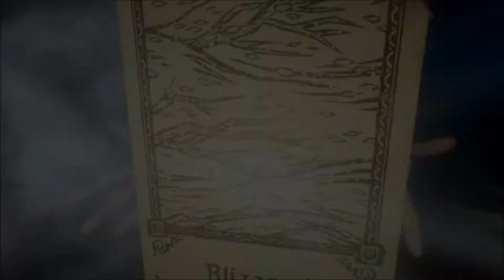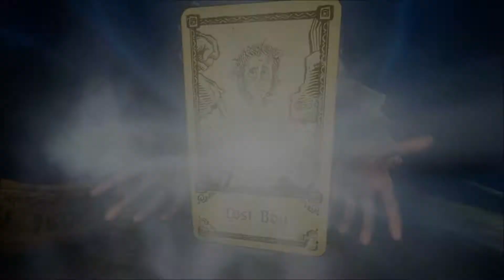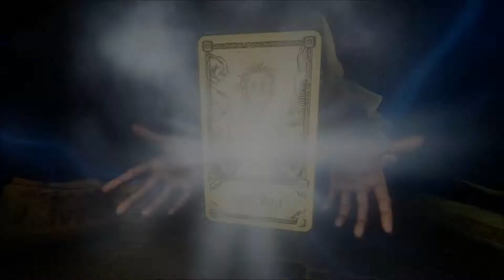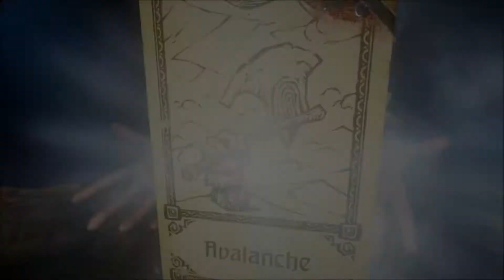Hand of Fate 2 Episode 22 - Cursing the Dice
Ah, another for the game!  Come, sit.  Join me as we venture through this game of life and death.  See what cards we are dealt in Hand of Fate 2!  As we traverse the board, we will figure out how the Dealer still lives.  This week we try again to take on the High Priestess gold token challenge, and I get frustrated at the low rolls of the dice.